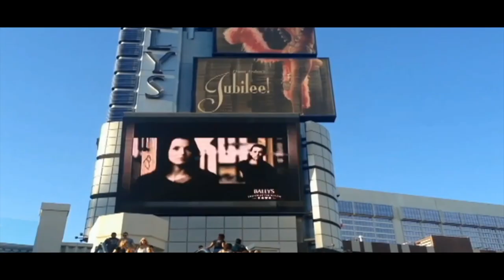Las Vegas best magic shows in 2015. unbelievable act from magician Frederic Da Silva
Paranormal, The Mindreading magic show at Ballys Las Vegas
Reserve your best seats now ! ParanormalLasVegas.com